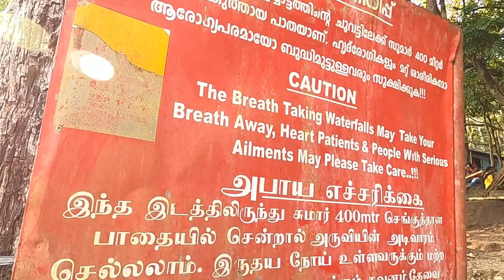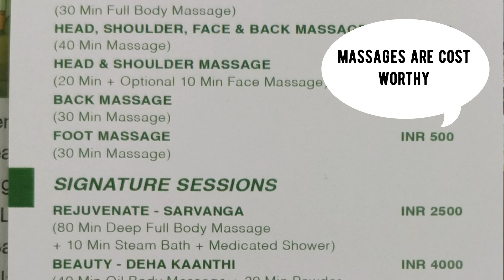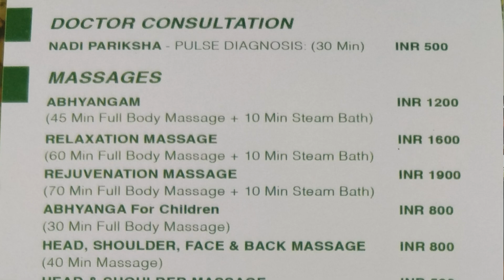JOURNEY TO KERALA - EP 2